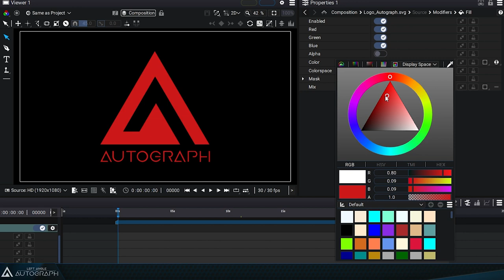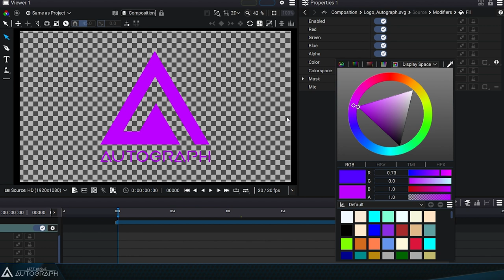Fill | Image Modifiers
In this video, you will learn how to use the Fill Modifier.